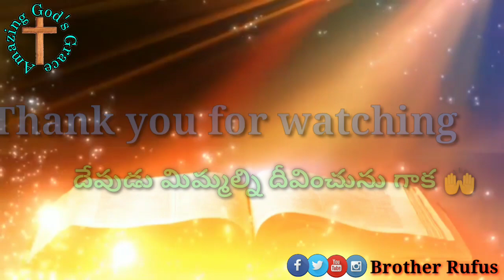Today's Promise 07 November 2020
👉 Prayer Request

మీకు ఏమైనా ప్రార్ధన అవసరతలు ఉన్న యెడల దయచేసి ఈ క్రింద ఇవ్వబడిన కామెంట్ బాక్స్ లో తేలియజేయండి మీ కొరకు మేము ప్రార్థిస్తాము

వందనాలు 🙏
దేవుడు మిమ్మల్ని దీవించును గాక 🙌
ఆమేన్ ✝️